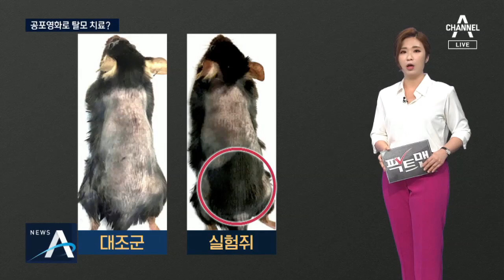[팩트맨]“공포영화로 탈모 치료”? 사실일까 | 뉴스A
"한여름 공포영화를 보면 등골이 '서늘'해진다는 말 한 번쯤 들어보셨죠. 과학적으로 근거가 있는 이야기일까요? 먼저 시민들 이야기를 들어봤습니다."

[한호철 / 서울 강서구]
"무서운 장면 있으면 놀라서 땀이 식는 듯한 느낌?"

[양혜미 / 경기 안양시]
"공포영화를 보고 자면 이불을 덮고 자도 더운 느낌은 안 들고…"

우리 뇌는 공포를 감지하면 몸에 '경고 신호'를 보내는데요

위급한 상황에 대처하는 기능을 맡은 '교감 신경'을 활성화 시키는 겁니다.

이때 피부털과 연결된 근육이 수축해 '닭살 돋는다'고 표현하듯 털이 '쭈뼛' 서고 소름 돋는데요.

으스스 몸을 떨며 땀이 증발하는 과정에서 주위가 서늘한 것처럼 느끼게 됩니다.

최근 온라인에선 '몸을 서늘하게 하는 공포영화를 보면 '탈모 치료'에 도움이 된다'는 내용의 글이 퍼지고 있는데.

실제로 탈모 치료 목적으로 '공포영화' 보는 것 도움이 될까요?

근거로 제시된 논문, 최근 국제학술지에 발표된 미국 하버드대와 대만 국립대의 공동연구 결관데요.

연구팀은 온도를 조절해 실험용 쥐의 털을 소름 돋는 것처럼 바짝 서게 만든 다음 몸의 변화를 추적했습니다.

소름이 돋아 피부털이 곤두서게 만드는 근육, 입모근과 연결된 초록색 교감신경이,

모발을 재생하는 줄기세포를 자극하고&nbsp;나아가 털을 자라나게 한다는 사실을 새롭게 밝혀냈습니다.

2주 동안 소름 돋게 만든 실험쥐를 살펴보니, 비교 대상과 달리 새로운 털이 만들어진 게 확인됩니다.

다만 이 연구 온도를 변화시킨 실험 환경, 쥐를 노출시켜 모발과 신경 사이의 연결 고리를 밝힌 것이지, 공포 영화를 본 인간을 대상으로 한 건 아니었는데요.

결론적으로, 공포영화를 보면 탈모 치료에 효과가 있는지는 아직 추가 연구, 필요합니다.

이 밖에도 궁금한 점은 팩트맨! 많은 문의 바랍니다.

서상희 기자

영상취재 : 이철, 박연수
구성: 박지연 작가
그래픽: 유건수, 한정민 디자이너

〈평일〉
08시 00분 라디오쇼 정치시그널 (유튜브 라이브)
08시 50분 김진의 돌직구 쇼
10시 20분 김진의 더라방 (유튜브 라이브)
12시 00분 뉴스A 라이브
15시 50분 강력한 4팀
17시 20분 뉴스TOP10
19시 00분 뉴스A

〈주말〉
12시 00분 토요랭킹쇼·뉴스A 라이브
17시 40분 뉴스TOP10
19시 00분 뉴스A